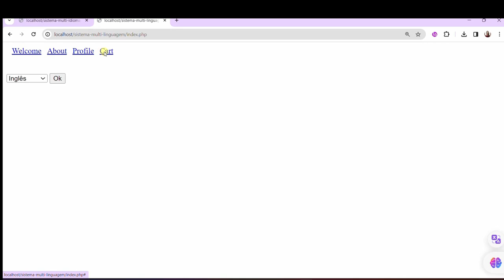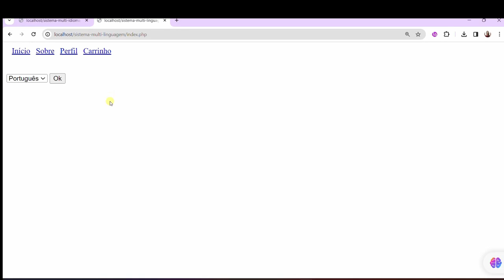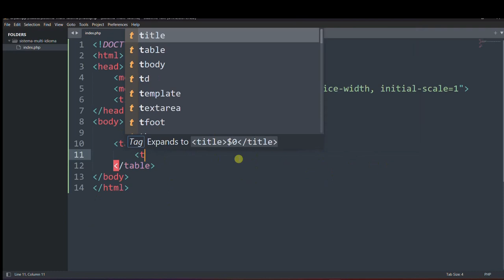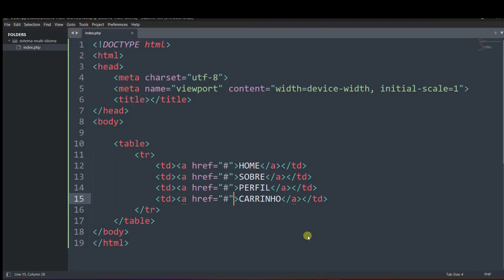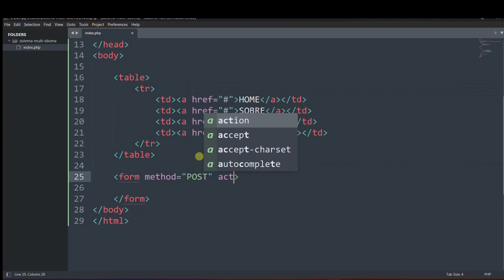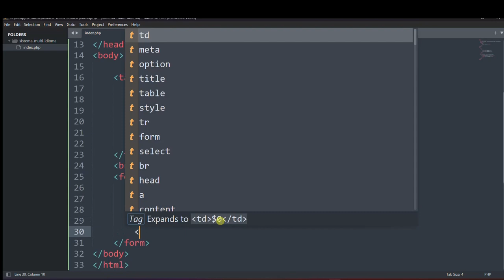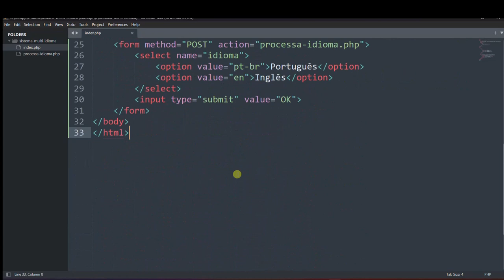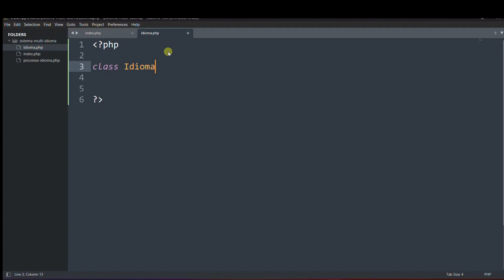Sistema multi-idiomas com PHP - PARTE 1